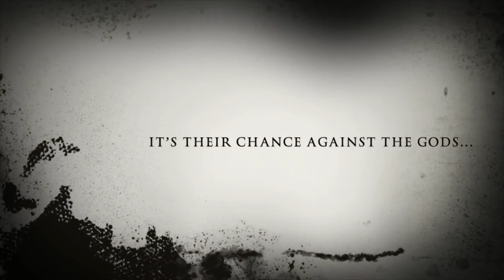The Blood Of Ten by Ala Green Wattpad Trailer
This was made in the middle of a snowstorm when I didn’t know how to use IMovie.